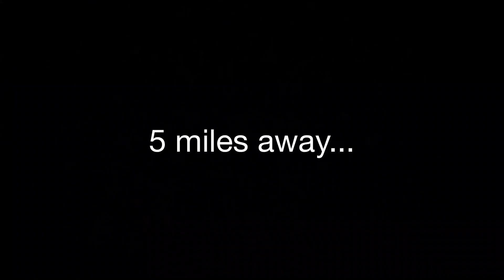D Day 78 Omaha Beach Saving Private Ryan WW2 Action Figures Stop Motion Film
This is for the @didcorp Film and Photo Contest, starring Horvath, Ryan, Pierre and more DID 1:6 figures. 1:6 action figures of Tom Hanks, Matt Damon, Brad Pitt, Edward Burns, Vin Diesel and more. Movie includes storming Omaha Beach, French Resistance, naval warfare.
This is a fan fic of Saving Private Ryan for DID Corp's photo and video contest in honor of D-Day 78.